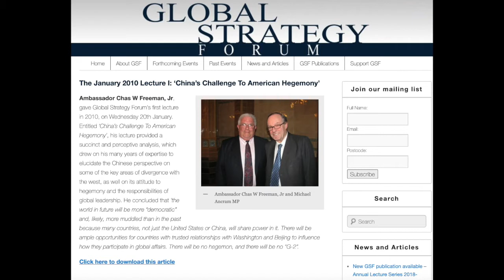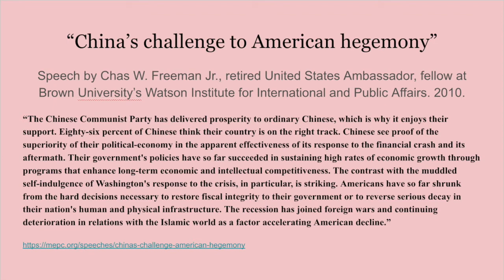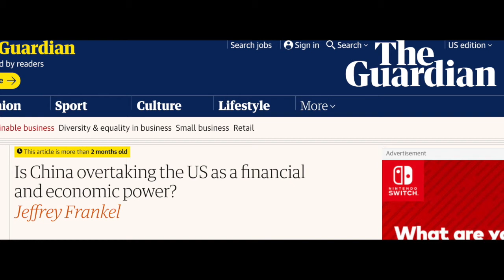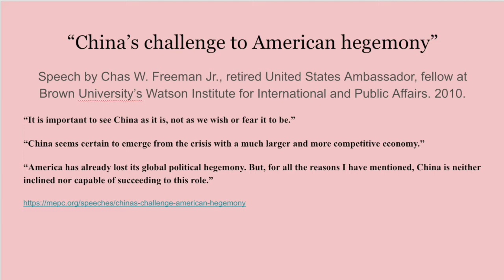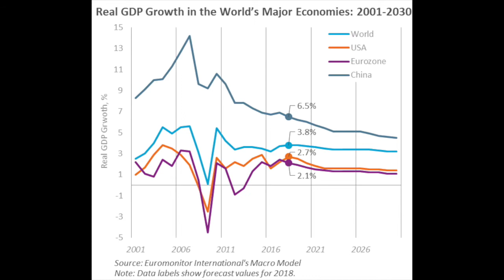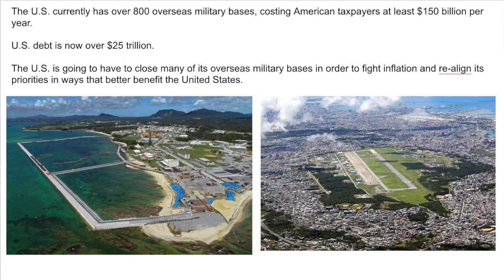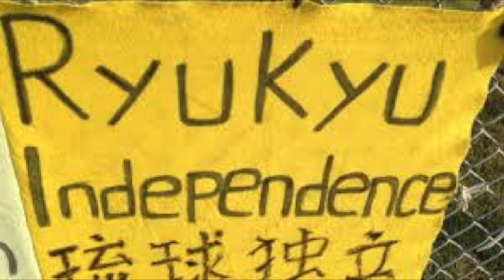Will China replace the U.S. as an imperial power?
The rise of China and the end of U.S. hegemony.
Based on the work of retired U.S. ambassador Chas W. Freeman Jr.
Ambassador Freeman is now a fellow at Brown University's Watson Institute for International and Public Affairs.
Many Westerners are worried that China might take America's place as an imperial and global hegemonic power. Is this a valid concern?
What does this mean for places like Okinawa and Hawaii that contain a high concentration of U.S. military bases?

Done as part of the Master of Asian International Affairs, part of the Asian Studies program, at the University of Hawaii at Manoa.